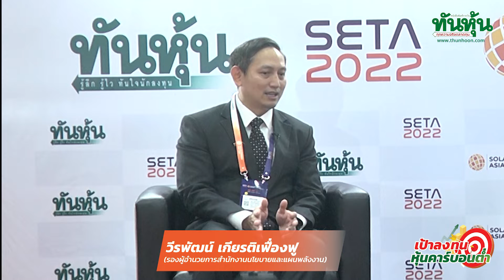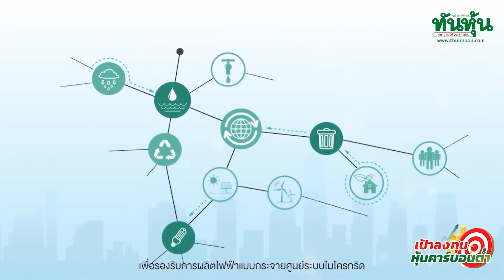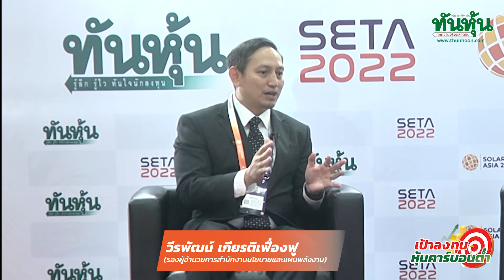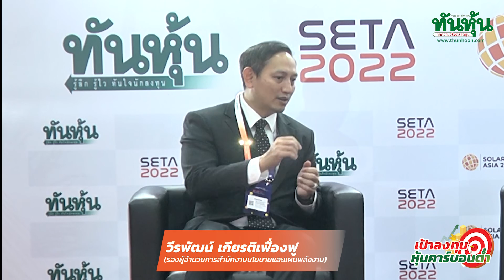[SPECIAL CLIP 🔴] 👉สัมภาษณ์➡ "วีรพัฒน์ เกียรติเฟื่องฟู" รองผู้อำนวยการ สำนักงานนโยบายและแผนพลังงาน 🎯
[SPECIAL CLIP 🔴] 👉👉สัมภาษณ์ ผู้บริหารจาก สำนักงานนโยบายและแผนพลังงาน กระทรวงพลังงาน งาน SETA2022

🎙➡️"วีรพัฒน์ เกียรติเฟื่องฟู" รองผู้อำนวยการ สำนักงานนโยบายและแผนพลังงาน (สนพ.)🎯